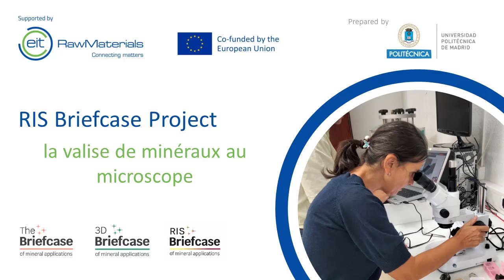Microscope minerals briefcase UPM French